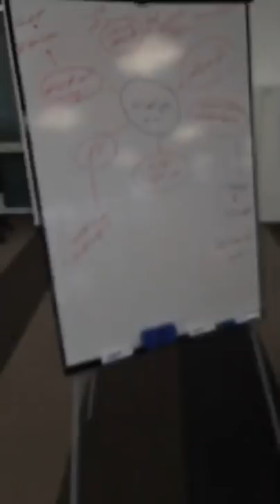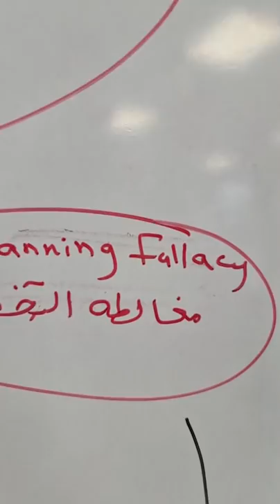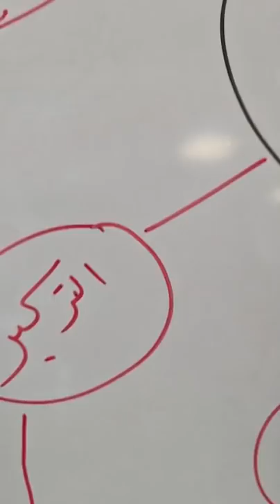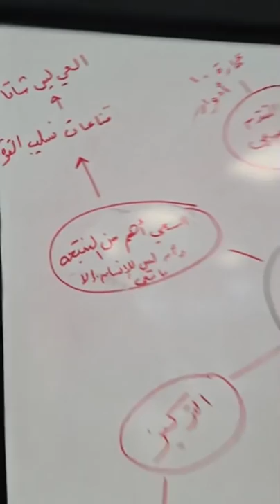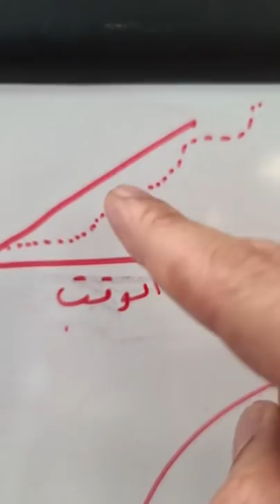لماذا نفشل في الوصول الى ما نريد ؟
📢جديد
🔴دورة تدريب لغة الجسد - أقوى وسيلة اتصال وتأثير 🔴
🎯كيف تقرأها ، تحللها، تتحكم وتؤثر بها..
✔مدة الدورة : شهر كامل
✔8 حصص
✔حصتين في الأسبوع
👨‍🎓👩‍🎓شهادة معتمدة في نهاية الدورة .
رابط التسجيل في الدورة :
♥️تدريب مدرسة الحياة ♥️
✴أضخم و أنجح تدريب عبر الانترنت في مهارات الحياة والارتقاء بالتفكير .
🛑التدريب عبر صفحة خاصة مغلقة في الفيسبوك .
🎯للتسجيل في مدرسه الحياة الرجاء تتبع الرابط التالي :
♥️تدريب تأهيل لزواج سعيد ♥️
🎯كل ما يجب أن تعرفه عن نفسك وعن الجنس الآخر حتى تبني علاقتك على اساس علمي وعملي
🎯ثمانية دروس عبر صفحة خاصة مغلقة في الفيسبوك .
📣المحاور :
❇اعرف نفسك
❇كيف تفكر المرأة وكيف يفكر الرجل
❇ما هي اسس التواصل بين الجنسين في العلاقات
❇مواصفات شريك الحياة المناسب
❇تحديات العلاقات الزوجية
❇الحاجات النفسية الأساسية عند الرجل والمرأة
❇كيف نتعلم كيف نختلف
🚫لا تضيع وقتك في علاقة متوترة ، حان الوقت لتحاول بشكل علمي أن تفهم نفسك وشريك حياتك
🔔الدورة مناسبة لكل من هو مقبل على الزواج أو متزوج ويرغب في تحسين نوعية العلاقة مع شريك حياته
🎯رابط التسجيل في التدريب هو :
🛑التسجيل من الجزائر 🇩🇿🇩🇿يرجى التواصل مع الأستاذ عبدالرحمن وهو وكيلنا في الجزائر على هذا الرقم
🔔🔔ولأهلنا في تونس🇹🇳🇹🇳 وفلسطين🇵🇸🇵🇸 يرجى التواصل معنا على الخاص
اخر موعد للتسجيل : 30/01/2021